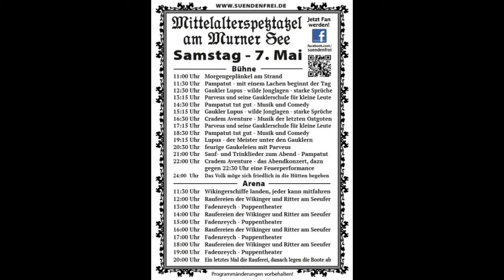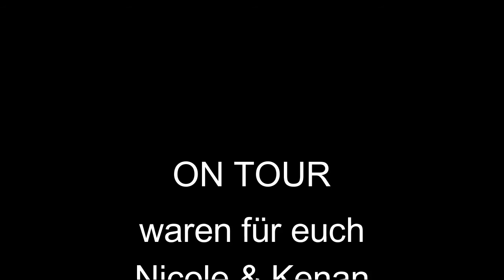MET on Tour: Mittelalterspektakel Wackersdorf - Murner See 2016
M.E.T. on Tour auf dem Mittelalterspektakel in Wackersdorf am Murner See am 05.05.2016
Für euch on Tour: Kenan & Nicole